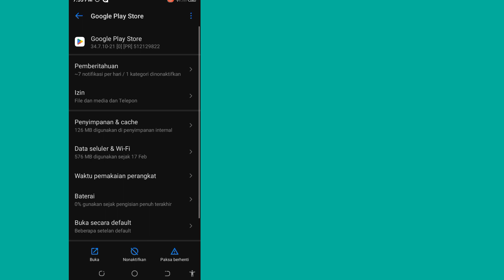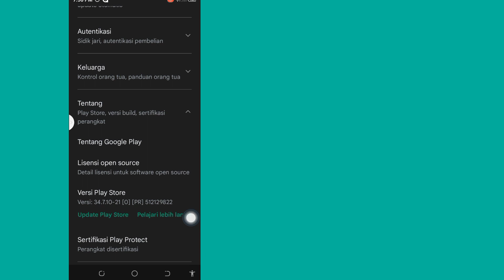Cara Update Play Store 2023 || Cara Update Google Play Store di Android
Mau tahu Cara Update Google Play Store di Android. (iPhone dan Android)! Anda berada di tempat yang tepat! Tonton video ini untuk mempelajari Cara Update Google Play Store di Android.

Bagaimana Cara Memperbarui Google Play Store di Android?
Ikuti petunjuk di layar.